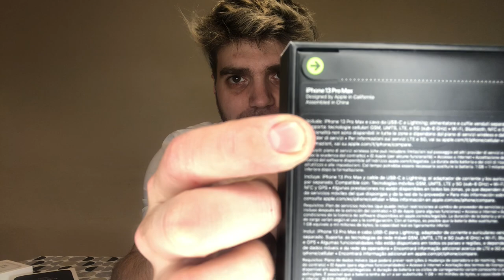IPHONE PRO MAX Unboxing + dos SORPRESAS! "AMO ESTE CELULAR"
Amigas/os en esta oportunidad estreno una sección en mi canal y es la muy popular y conocida Unboxing, como ya saben se trata de sacar algo de una caja, en este caso es el IphoneProMax espero que les guste y cuentenme que les pareció.